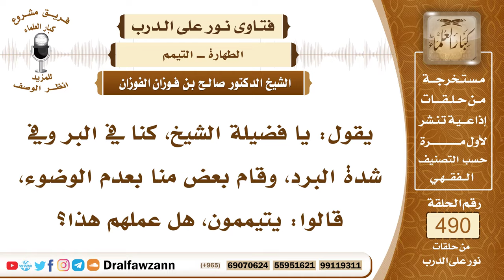7220- حكم التيمم عند شدة البرد - الشيخ صالح الفوزان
"7220- يقول: يا فضيلة الشيخ، كنا في البر وفي شدة البرد، وقام بعض منا بعدم الوضوء، قالوا: يتيممون، هل عملهم هذا؟
الجواب: إذا كنت في محل بارد، والماء فيه خطورة في استعماله من شدة البرودة، فإن كان عندكم ما تسخنون به الماء، وجب عليكم ذلك، ولا يجزيكم التيمم، وأما إذا لم يكون عندكم شيء تسخنون به الماء، وتخشون من الضرر، فلكم التيمم؛ لأن عمرو بن العاص رضي الله تعالى عنه كان في سرية، كان يقود سرية، فأصابته جنابة في الليل الاحتلام، وكان الجو باردًا جدًا، فذكر قوله تعالى: ﴿وَلَا تَقْتُلُوا أَنْفُسَكُمْ إِنَّ اللَّهَ كَانَ بِكُمْ رَحِيمًا﴾ [النساء: 29]، فتيمم رضي الله عنه، وصلى بأصحابه، فلما قدم على النبي ﷺ وأخبره بذلك، أقره ولم يأمره بالإعادة.
السيرة الذاتية:
للاشتراك في قناة الشيخ صالح الفوزان

14_ الشيخ محمد أمين الشنقيطي
يتيوب

15_سماحة المفتي عبد العزيز آل الشيخ
 يوتيوب

رئيس الفريق
لمشروع كبار العلماء